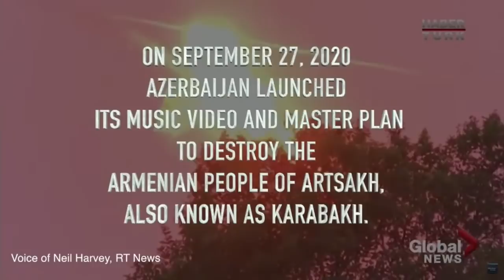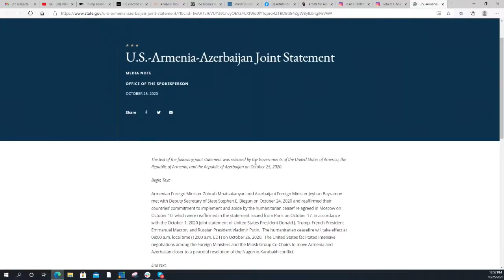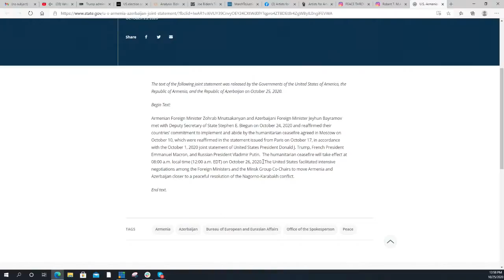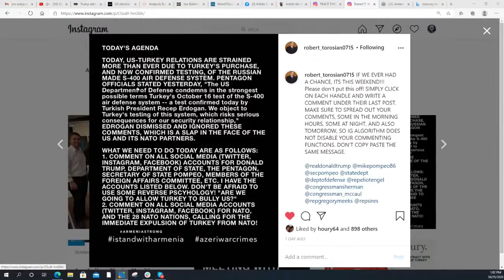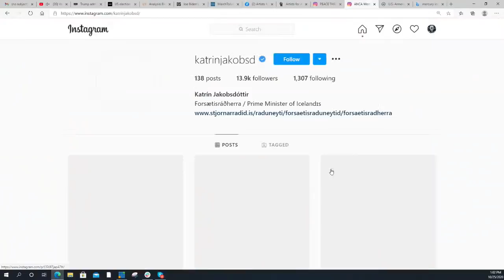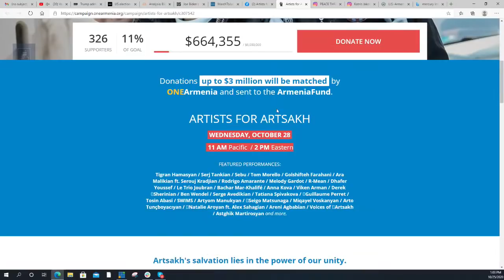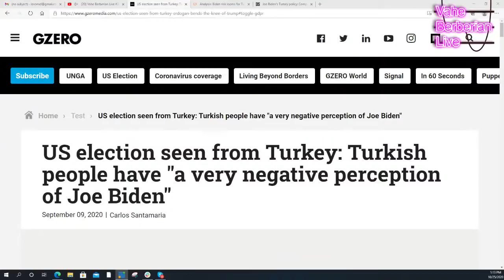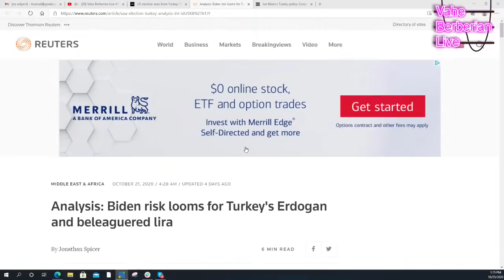Vahe Berberian Live #28: Raffi Kassarjian On War & Tech | New Age Warfare Explained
Hi Friends and welcome to our 28th YouTube LIVE Show Sunday, October 25, 2020.

Join us live from Stephanakert with an update with Hrant Tokhatyan. And learn more about the new age of warfare and technology with Raffi Kassarjian, the CEO of the Union Advancement Technology Enterprises in Armenia. We'll talk about how this war is technologically different than previous conflicts and how the technology community is responding to this war.

MetroLending
Jacques Merdkhanian
Senior Loan Officer
Metro Lending Services/ Direct Lender
NMLS: 236547
DRE: 01335760

So-Cal Realty
Paul Sarkissian
Owner/ Broker/ Real Estate
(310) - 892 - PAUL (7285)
DRE: 01452059

00:00 Intro
07:15 Interview With Hrant Tokhatyan
21:14 Interview With Raffi Kassarjian
57:00 Team Chat